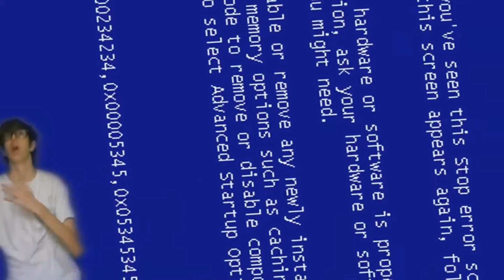Star Wars Battlefront - Um Noob e um Mestre ft. AbsintoJ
▀▄▀▄▀▄▀▄▀▄▀▄ LEIA ISTO ▀▄▀▄▀▄▀▄▀▄▀▄▀

Opa meu povo minha pova HU3 BR do YT
Confira este VÍDEO loko mesmo
Não se esqueça de comentar e pedir novos jogos para o canal que farei o máximo para trazer
Vlw & Flw
Fui!

★ A mais famosa série de Herobrine no canal, dê uma conferida no trailer
►Programas Usados: Vegas Pro 12e Fraps (THUMBNAIL: C4D e Adobe Photoshop CC 2015)
TAGS EXTRAS:

jukebox_plays,
juke,
jukebox,
jukeboxplays,
jukebox plays,
jukebox minecraft,
minecraft jukebox